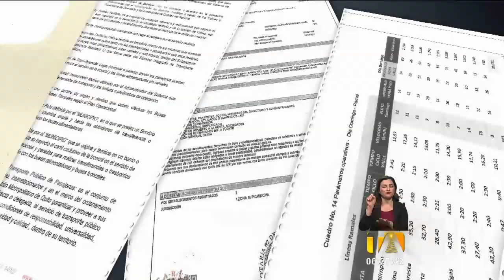El Corredor Sur Occidental también enfrenta dificultades